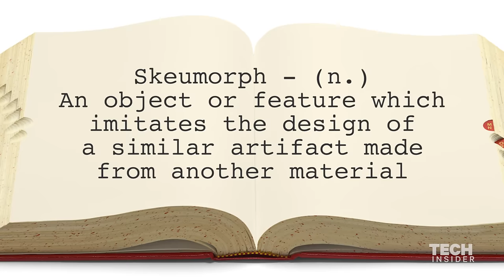Here's why maple syrup jugs have teeny tiny handles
If brunch-time has you wondering about maple syrup packaging, you're not alone. Who is Mrs. Butterworth anyway? What are all these waffle holes for? And perhaps most perplexing, what's up with the teeny-tiny handle on the side of a maple syrup bottle? It's called a skeumorph, and here's why it's there.